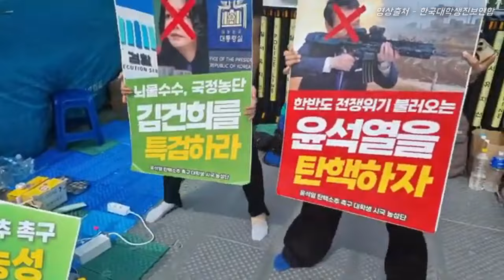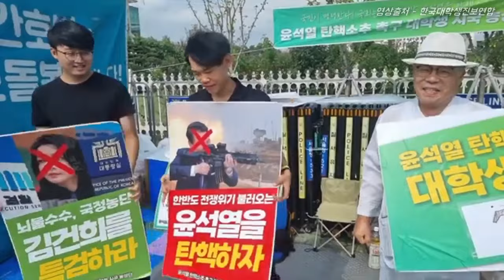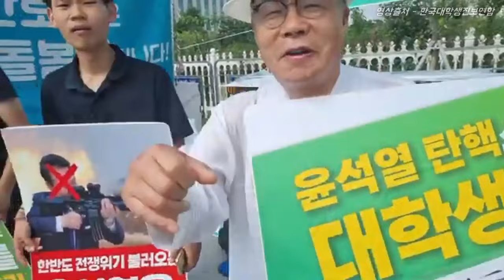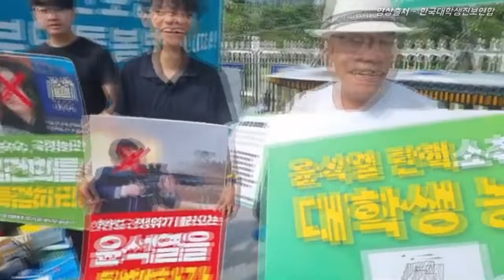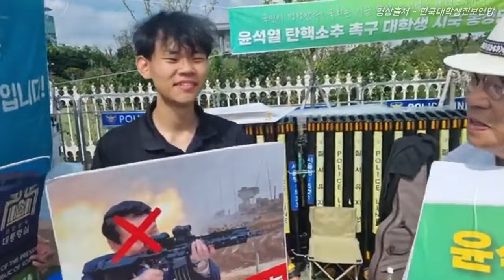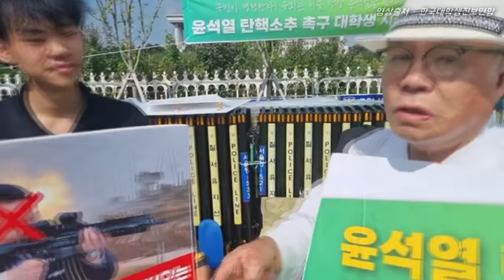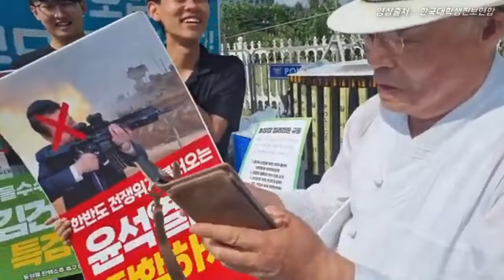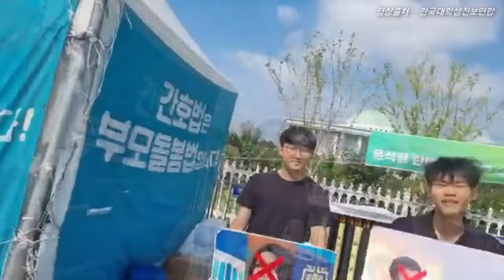초심이 국회 앞에서 윤석열 탄핵 농성중인 대학생들을 또 찾아간 이유?